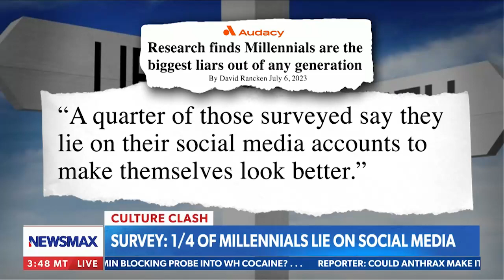Tudor Dixon Joins Carl Higbie Frontline on Newsmax